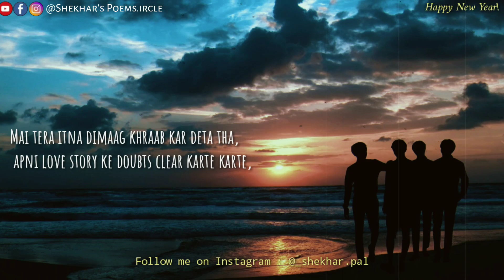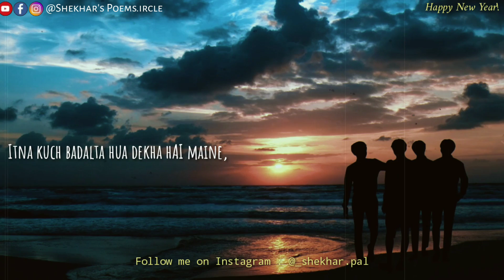Happy New Year 2022, Best Hindi Poetry to wish New Year, Best friend k liye New Year Status Shayari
New year status video
Poetry video on new year
Shayari

📞 Now you can call me by installing the ‘CallMe4’ app on your phone🤗
(To discuss the doubts, relationship advice, YouTube tips and tricks, consultation, breakup advice, or any story you want to share or talk about)

🖊 Also, you can book your personalized Poetry to gift someone, or to make someone realize how you feel for them 🤗
(For that you just have to Whatsapp on this No. 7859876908)